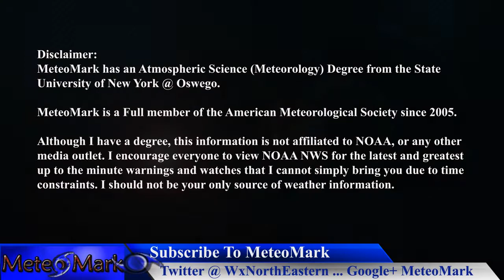Stormy April Weather Pattern Continues : April 26, 2016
The rest of April promises to continue to be much stormier than normal. Spring is trying to win out, but winter is quite stubborn. All the details in this edition of Weather Northeastern!

Introduction Music
Item #20485751
Licensed To
Artist: Skyward
Description

Item #21366511
username:  LowerThirdMan